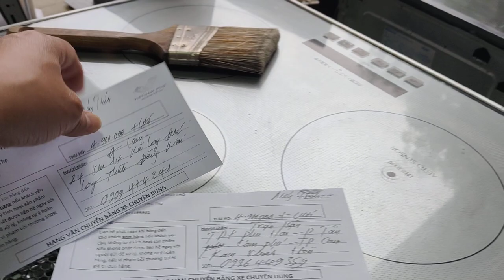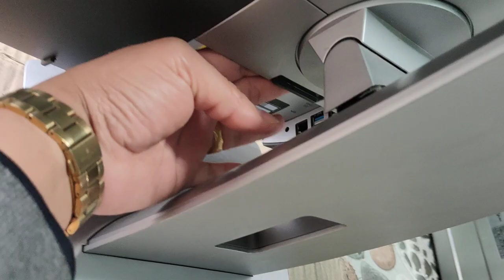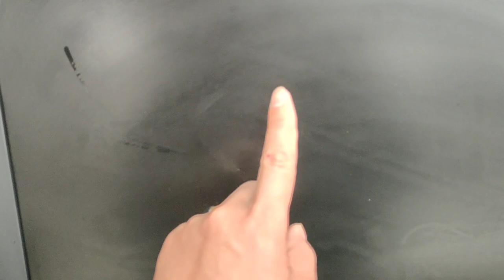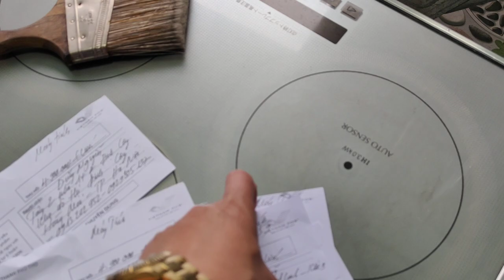MÁY TÍNH 5.900 VỀ TIẾP Ạ LH 0911169961